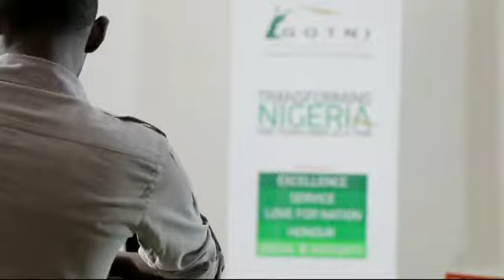7 FUNCTIONS OF STRATEGIC LEADERSHIP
7 FUNCTIONS OF STRATEGIC LEADERSHIP by Linus Okorie on Monday, March 23, 2015 during GOTNI Leaders Forum Abuja